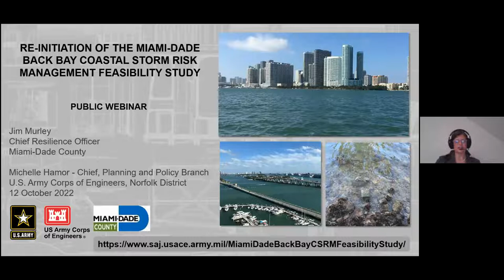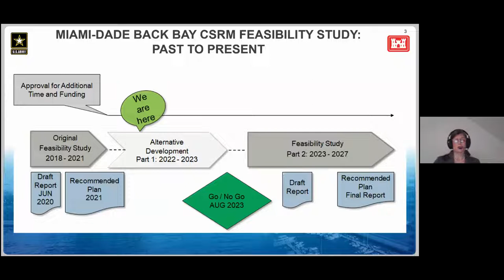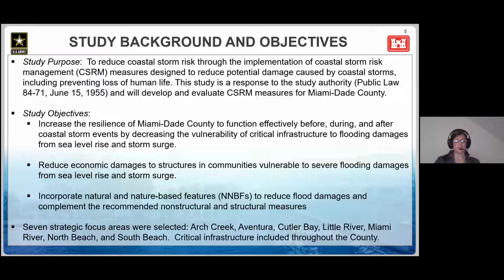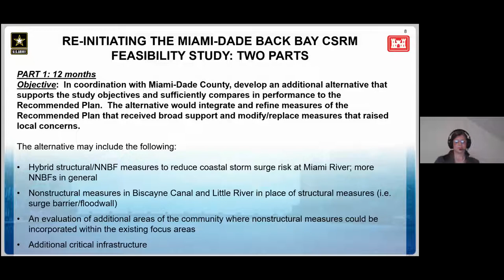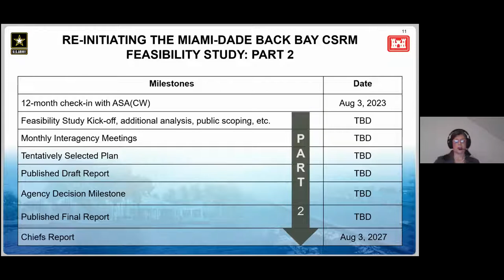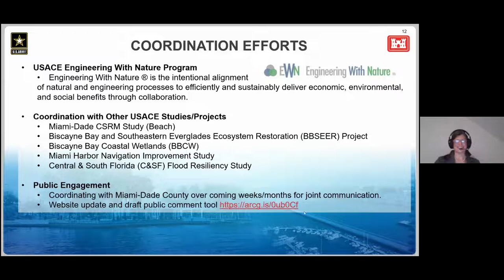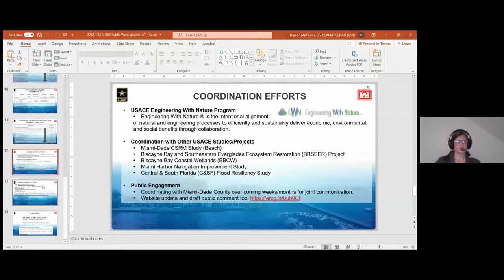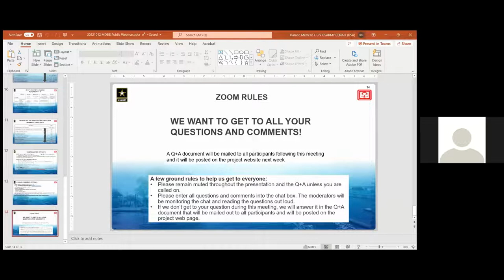Re-initiation of the Miami-Dade Back Bay Coastal Storm Risk Management Study Public Webinar